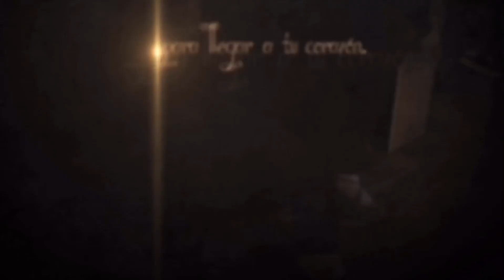ALEGRIAS DE CÁDIZ. Elisabet Jurado y su Ballet Flamenco ORILLAS DEL GUADALQUIVIR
La Bailaora Elisabet Jurado y su Grupo de Baile Orillas del Guadalquivir hacen una DEMO y Resumen de su paso por el Curso 2012/13

 *Cada día trabajamos para que nuestro canal de YouTube tenga un contenido único y exclusivo dedicado al flamenco y llegar así a tu corazón.

Para contactar con nosotros estaremos encantados de atenderle a través de;